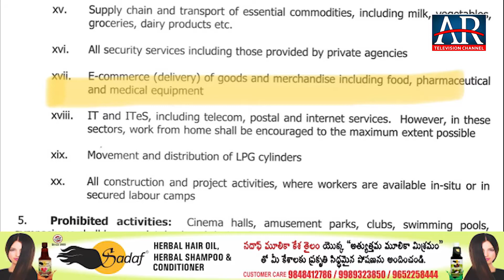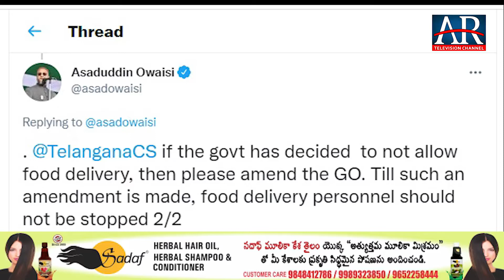Zomato Aur Swiggy Delivery Boys Police Ke Strict Action Se Pareshaan